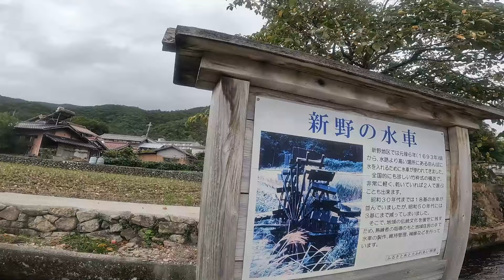【ブルベ練習 女子ライド】キャピキャピ女子ライドでブルべ200㎞練習3人で行ってきました。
ブルベ練習のお二人にカツオクついて行かせていただいた１日の様子です。

↓リフレクターモンスターズInstagramアカウントはコチラ

【SNS】
・カツオ